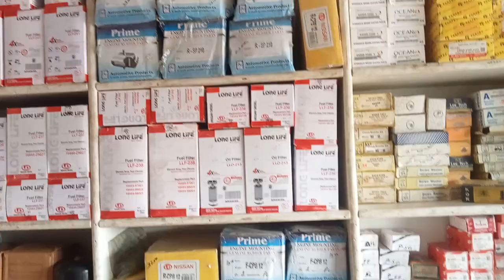yah ek bar market